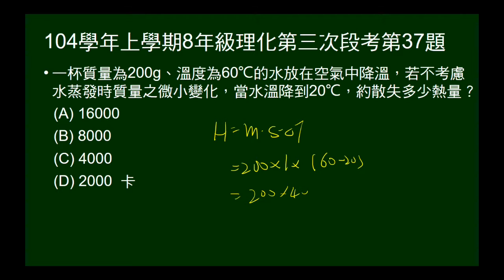104學年上8年級理化三段第37題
給水質量、初溫、末溫，問熱量散失多少。